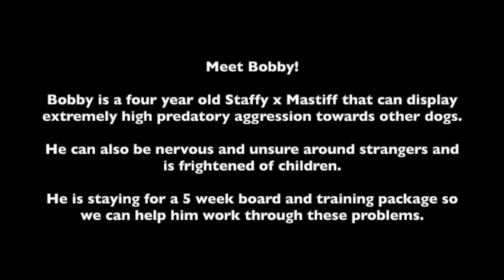Bobby - Dog aggressive Staffy x Mastiff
Meet Bobby!

Bobby is a four year old Staffy x Mastiff that can display extremely high predatory aggression towards other dogs.

He can also be nervous and unsure around strangers and is frightened of children.

He is staying for a 5 week board and training package so we can help him work through these problems.